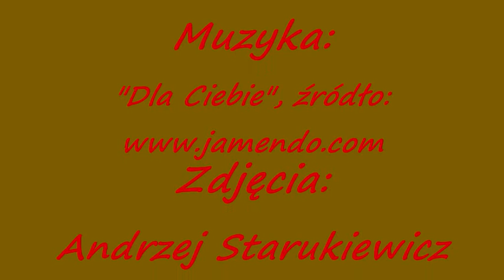Lotta aus Weimar